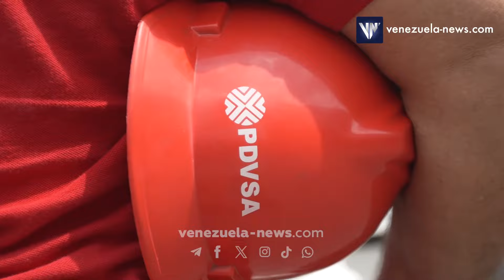PDVSA fortalece flota de transporte con 147 nuevos chutos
Como parte de la alianzas estratégicas con la República Popular China y a fin de fortalecer la flota de transporte en la estatal Petróleos de Venezuela (PDVSA) y garantizar el suministro de combustible en toda la nación, el ministro de Petróleo y presidente de PDVSA, Pedro Rafael Tellechea, desde la Planta de Distribución de Yagua, estado Carabobo, hizo entrega de 147 unidades tractoras.